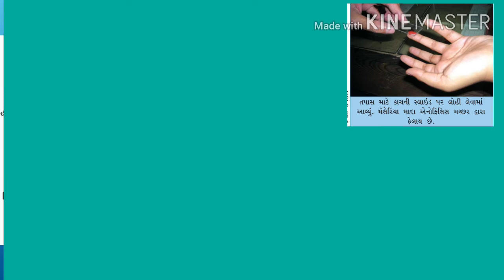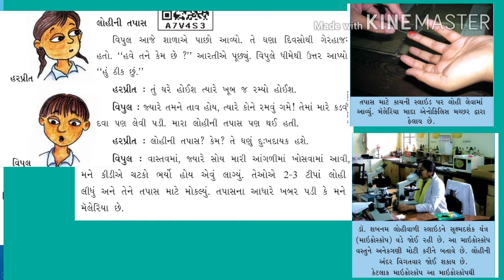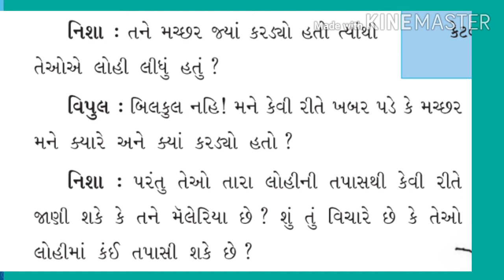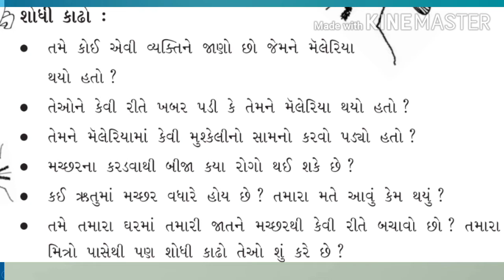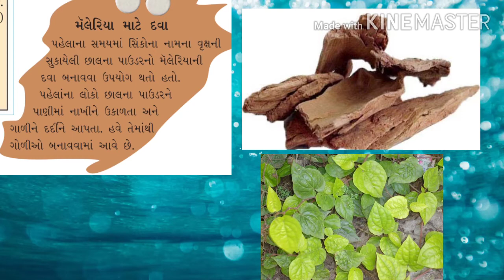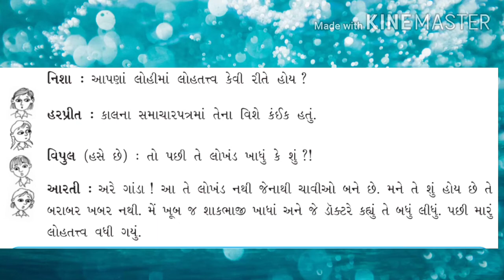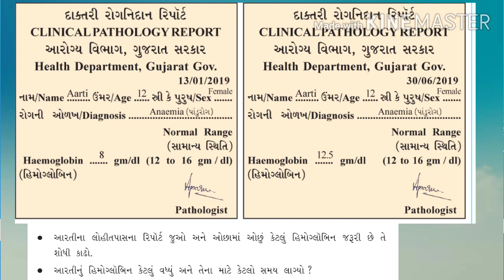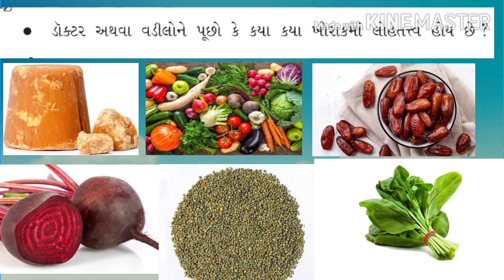ધોરણ-5 આસપાસ પાઠ-8